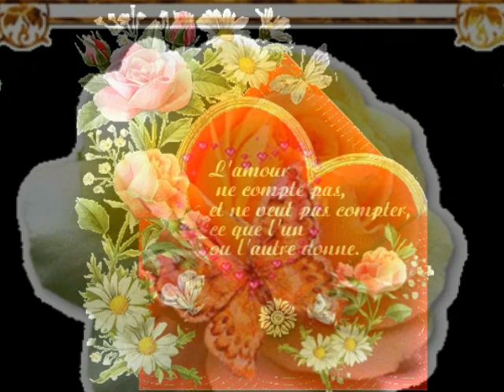video de fleur.wmv